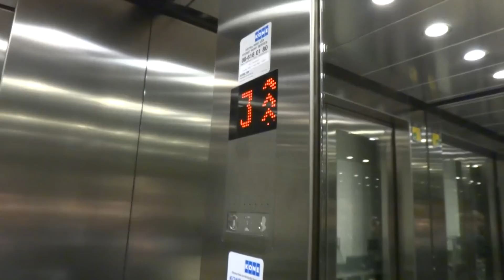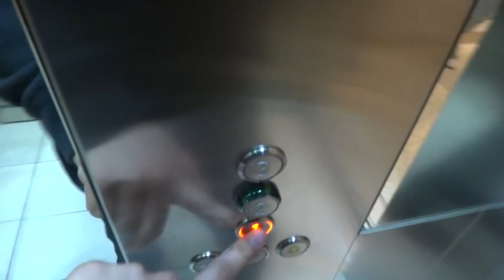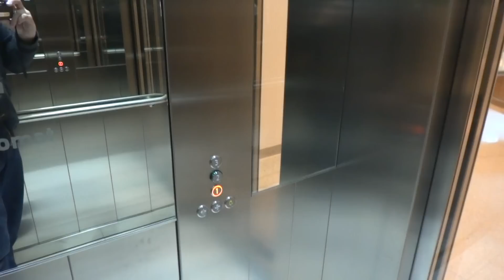KONE MonoSpace MRL Traction elevators @ Bromma Blocks, Bromma, Sweden.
These elevators has "floor passing chime", like American elevators. :)